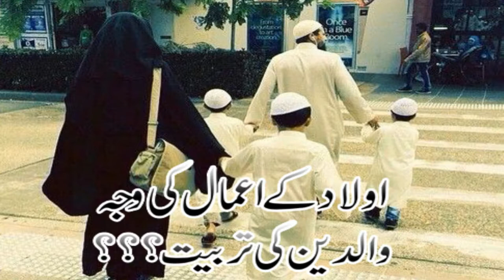Aulad ke huqooq